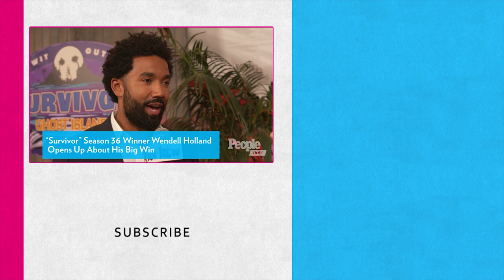'Survivor' Season 36 Winner Wendell Holland Opens Up About His Big Win | PeopleTV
After the first-ever tie vote Wendell Holland takes home the title of "Survivor" winner.